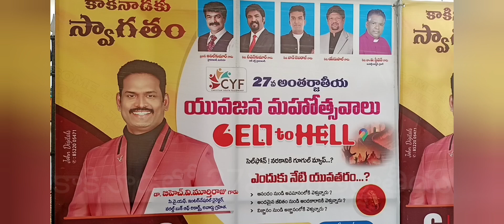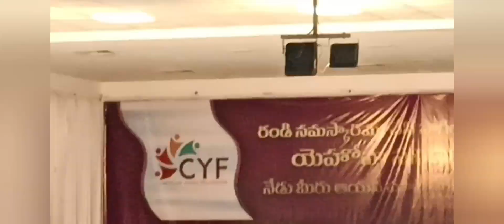October 9, 2024